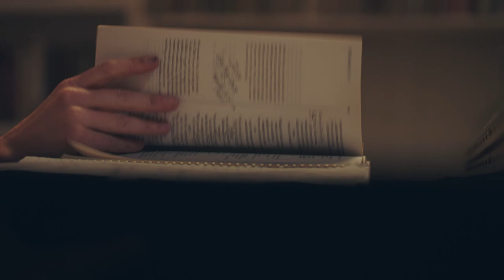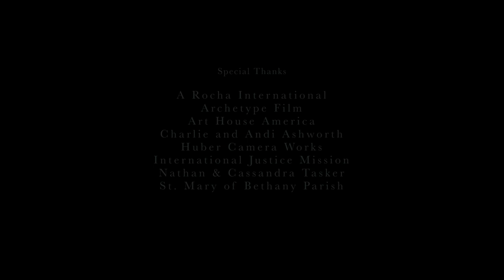Steadfast Live (DVD) - Sandra McCracken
Entire video content from Steadfast Live.